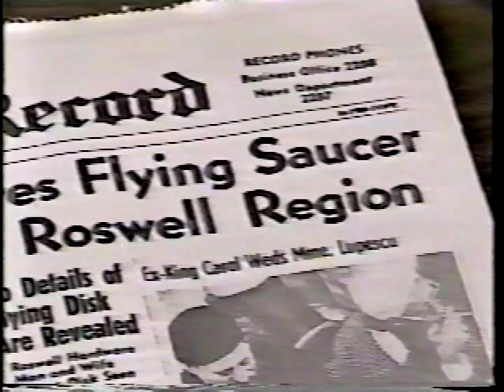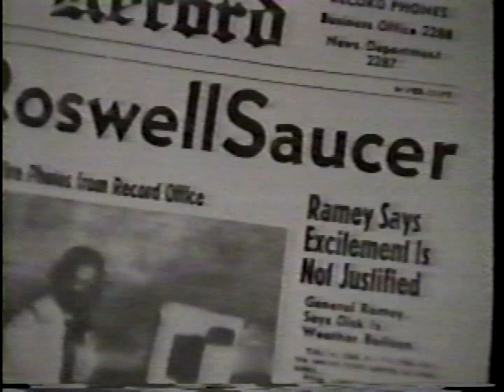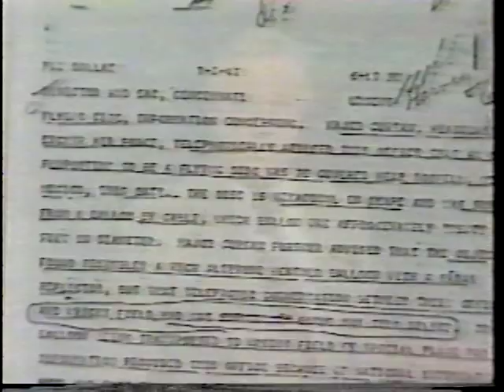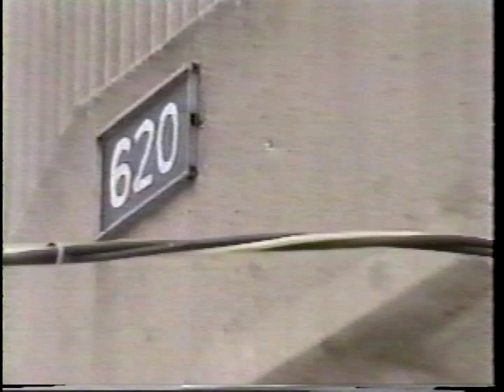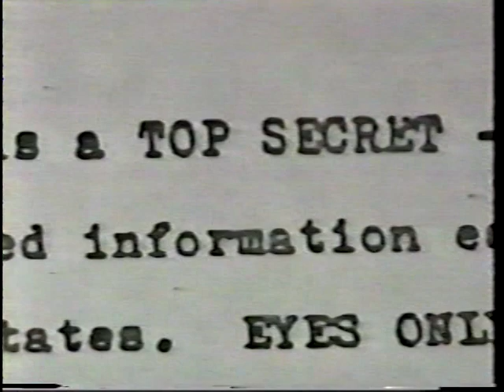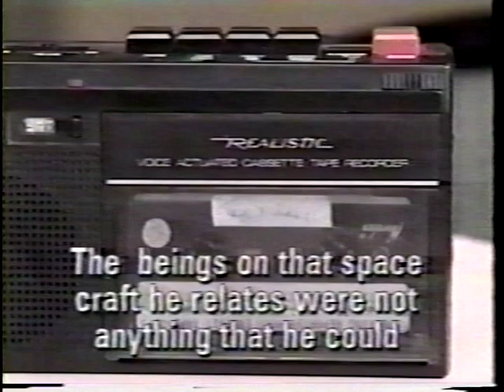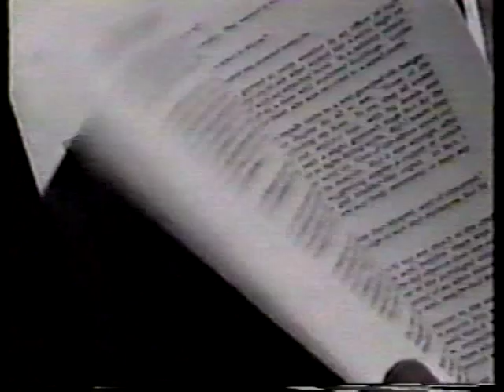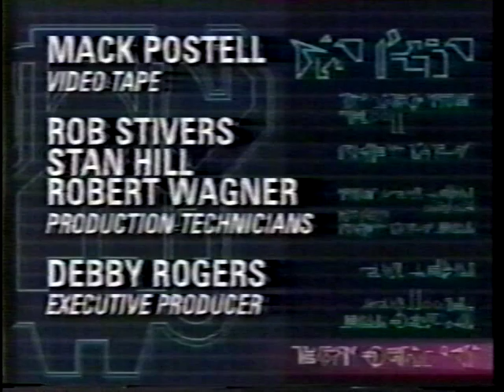Alien Encounters: The Wright-Patterson Connection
1994 ARC Identifier 2788876 / Local Identifier 341-ROSWELL-4. This WDTN-TV Channel 2 Dayton, Ohio video recording is an investigative look at the Roswell "incident." In it, narrator and producer Carl Day reported on stories of wreckage and alien bodies being shipped to Wright-Patterson Field, he interviewed Kevin Randle and Donald R. Schmitt, authors of "The Truth About the UFO Crash at Roswell," and conducted numerous interviews with Air Force personnel, a photoanalysis expert, and numerous others to attempt to determine if there had been a government "cover-up." Department of Defense. Department of the Air Force. Office of the Secretary. Office of the Administrative Assistant. Office of the Deputy for Security and Special Investigative Programs. Research Declassification Team. (1987 - ) Made possible by a donation from Mark Rosch